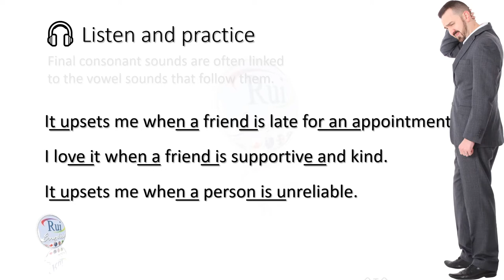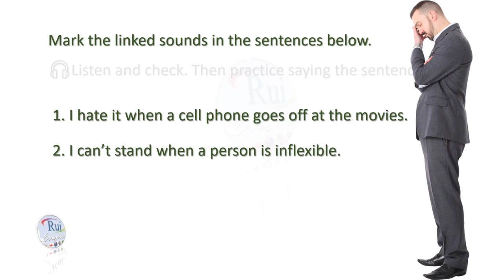Café Chat: I love it when a friend is supportive and kind.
🔘RuiEnglish Lec L03U01E09: PRONUNCIATION Linked sounds

Final consonant sounds are often linked to the vowel sounds that follow them.

It upsets me when a friend is late for an appointment.
I love it when a friend is supportive and kind.
It upsets me when a person is unreliable.